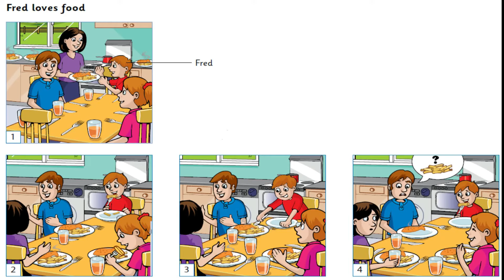Movers Speaking Practice 2